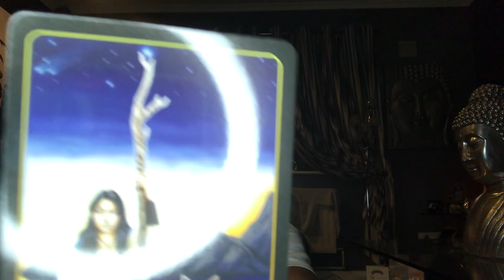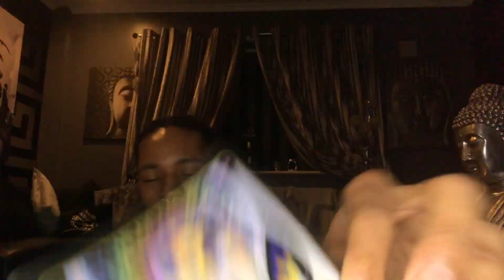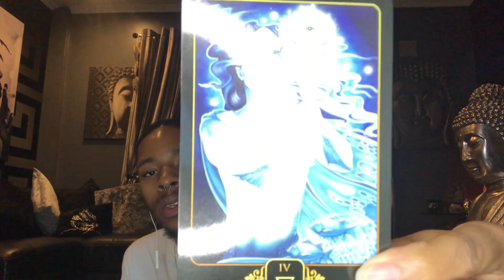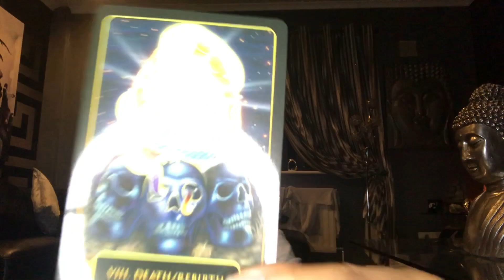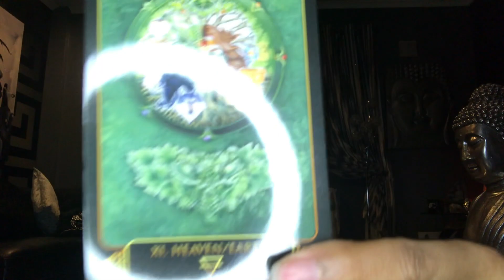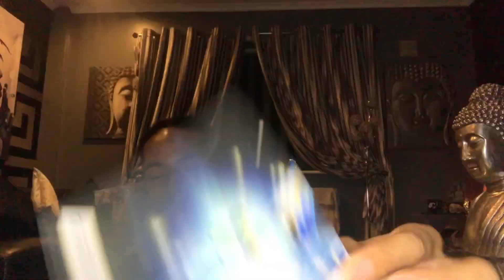Gemini Closing February 2021 - Someone’s playing with their destiny (Timeless Reading)